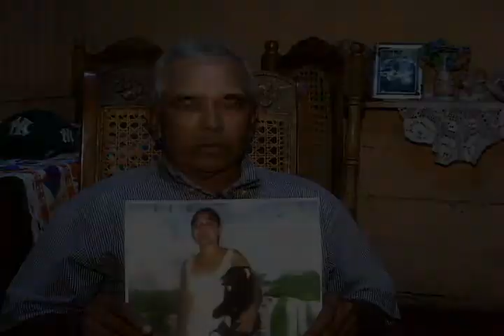REPORTAJE MARTES DEL CRIMEN - DAVID SOLORZANO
16 DE NOVIEMBRE, MARTES DEL CRIMEN, NOTICIERO CRONICA, AREA DE SUCESOS DE TN8.